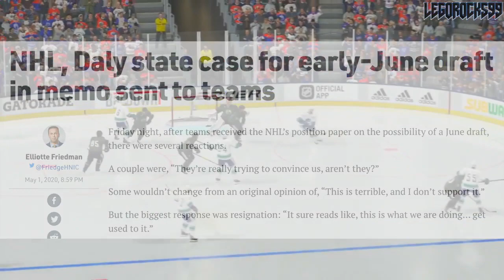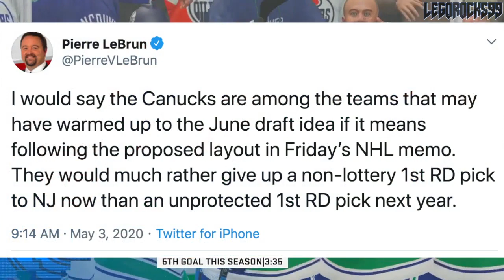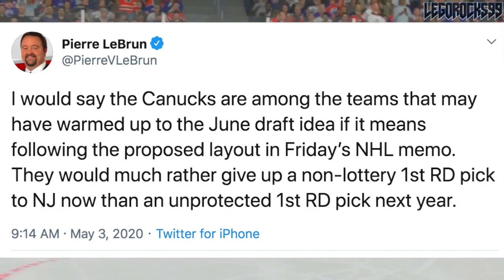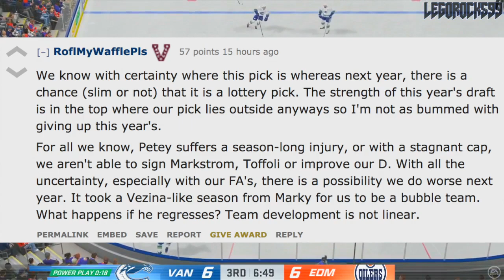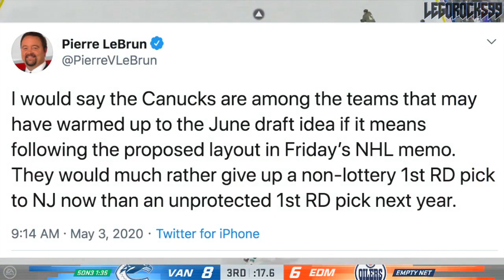Why The Canucks WANT TO GIVE Their 1st Round Pick In 2020 Instead Of 2021 (NHL Draft News & Rumours)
NHL Deputy Commissioner and Chief Legal Officer Bill Daly recently sent out a memorandum to the 31 National Hockey League teams regarding the 2020 NHL Entry Draft, and in it contained some really interesting information as to what the NHL is proposing. There's a lot to uncover, but the main point I wanted to discuss in this video lies in how the NHL is proposing to change its draft lottery process; changing it from three lotteries for 1st, 2nd, and 3rd, to only one lottery for 1st overall this year, and this year only.

The June would also be held in June, which is a highly discussed point in the memo, and a heavily-contested one at that. For the Vancouver Canucks though, it puts up a different question, as to whether or not the conditions of the J.T. Miller trade can, or even should, be adjusted. The way it stands right now, the Canucks would be in a playoff position should the NHL season continue, meaning that the pick that they would give up to the New Jersey Devils (they acquired VAN's 1st from the Tampa Bay Lightning in the Blake Coleman trade) would be the pick from this year, and not the 1st rounder from the 2021 NHL Entry Draft. Pierre LeBrun highlighted on Twitter how this is the more desirable route for the Canucks, which sparked even more debate.

The current NHL Draft Lottery odds, go in order as the Detroit Red Wings, Ottawa Senators, San Jose Sharks (Senators), Los Angeles Kings, Anaheim Ducks, New Jersey Devils, Buffalo Sabres, Montreal Canadiens, Chicago Blackhawks, Arizona Coyotes (Devils), Minnesota Wild, Winnipeg Jets, New York Rangers, Florida Panthers, Columbus Blue Jackets, Calgary Flames, Vancouver Canucks (Devils), Nashville Predators, Toronto Maple Leafs (Hurricanes), Edmonton Oilers, New York Islanders (Senators), Dallas Stars, Carolina Hurricanes (Rangers), Pittsburgh Penguins (Wild), Philadelphia Flyers, Tampa Bay Lightning (Sharks), Colorado Avalanche, Vegas Golden Knights, Washington Capitals, St. Louis Blues, and Boston Bruins (Ducks).